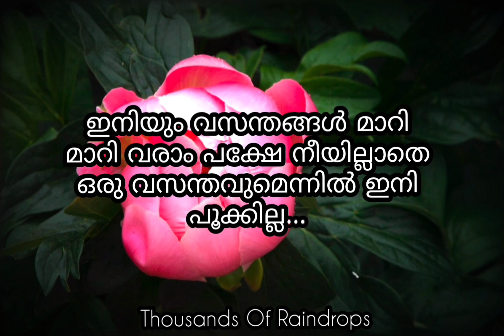നീയില്ലാതെ ഇനിയെന്നിൽ പൂക്കില്ല ഒരു വസന്തവും | Love Quotes Malayalam